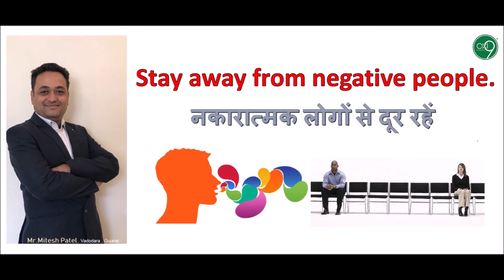नकारात्मक लोगों से दूर रहें। Stay away from negative people.